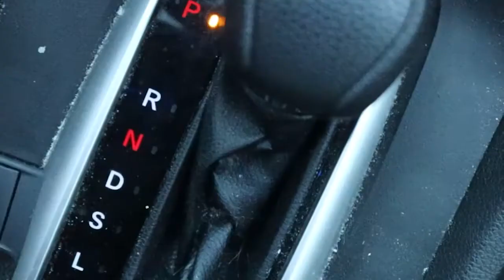Daily as a Creator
What it's like everyday as a creator! Enjoy :)

GEAR I USE!
Canon M50 Mark II
75-300mm EF Lens
50mm EF Lens
Circular Polarizer Camera Lens Filter - 58 mm
EOS to EF, EF-S lens adapter
Viltrox Speed Booster Lens Adapter
AT2020 Studio Microphone
Blue Microphones iCE USB Mic
Elibbren Industrial Style Pendant Lighting 2 Pack
SoftBox Lighting
Backdrop Stands